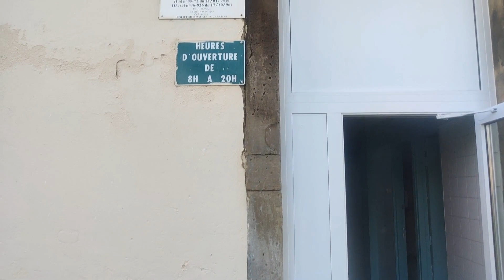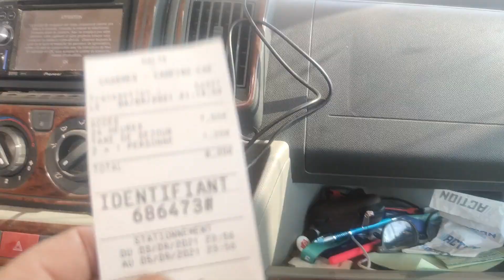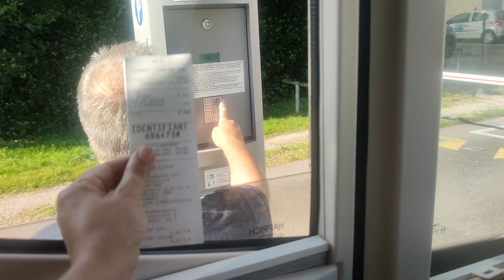Aire de camping-car de Charmes : tombé sous le charme !!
Premier week end depuis les grandes vacances, nous sommes tombés sur une belle aire de camping-car nautique, vraiment très belle ! On espère que cela vous plaire aussi ! Bises à tous